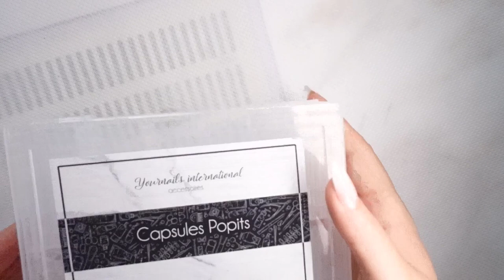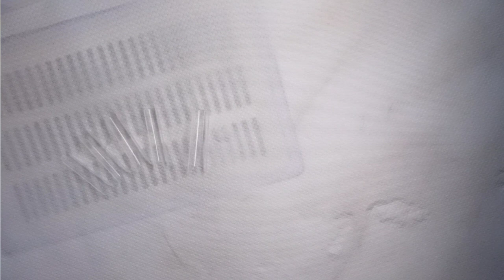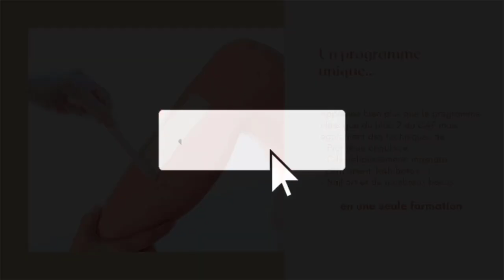Tuto pose Babyboomer ultra rapide pour débutantes et confirmées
LES CADEAUX

MATERIEL UTILISÉ

DES QUESTIONS ?

RACCOURCIS

0:00 introduction
1:02 Préparation
2:38 Présentation matériel
5:50 Préparation des popits
10:30 Travail de base
12:30 Effet sirène
13:50 Travail à l'acrygel
22:25 Travail à la ponceuse (préparation)
24:00 Travail à la ponceuse (limage)
28:36 Travail à la lime
32:10 Travail au gel
41:00 Limage final
45:50 Finitions
50:20 Conclusion